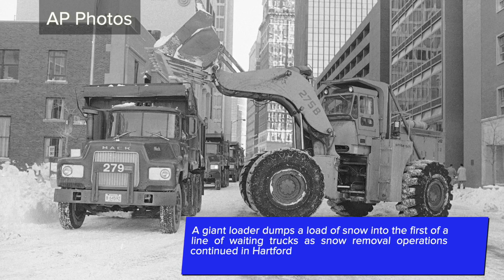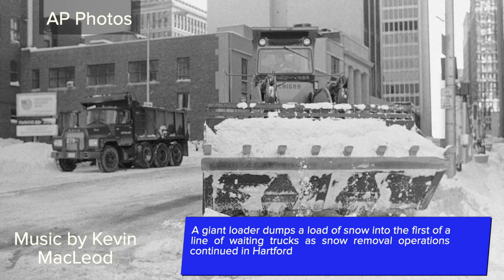A look back at the Blizzard of 1978